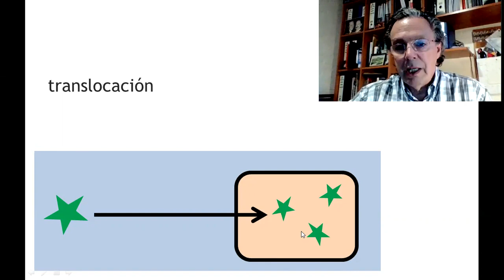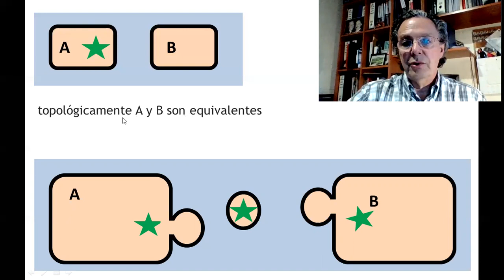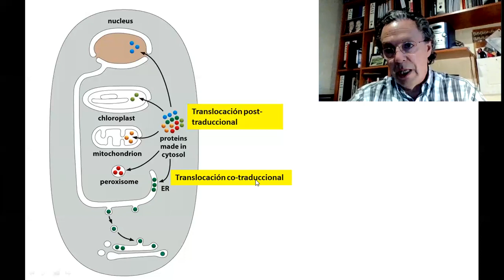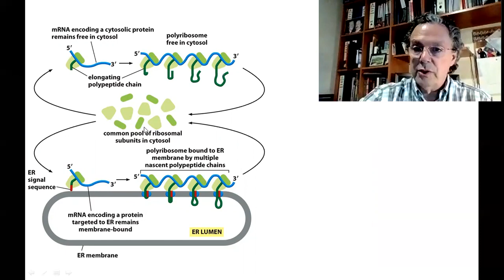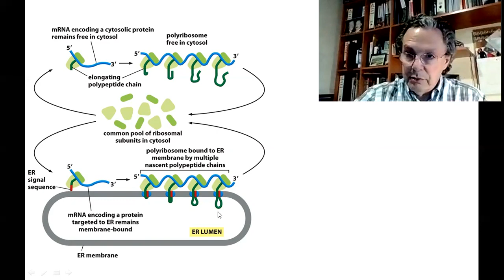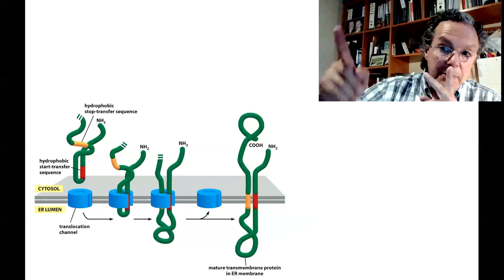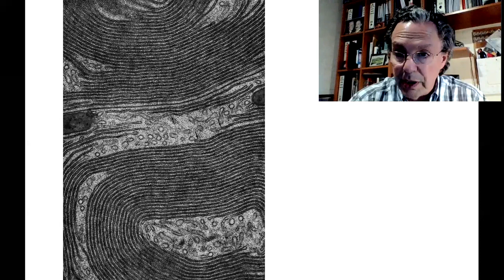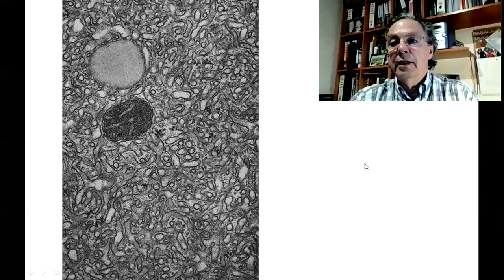BCM - T3b - Compartimientos intracelulares (Parte 2)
Teórico 3b - Compartimientos intracelulares (Parte 2)
Julio Siciliano
2020